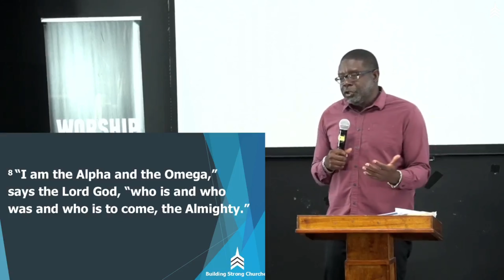The Promise of Revelation: Kenyata Lewis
Discover the profound messages of the Book of Revelation in this insightful exploration, which serves as a beacon of hope for believers facing trials and persecution. This book, often shrouded in mystery, is demystified to reveal the dual perspectives of our existence—the physical and the spiritual—and the certainty of God's triumph over evil.

With its rich symbolism and prophetic visions, Revelation offers a glimpse into God's plan and the future events that will unfold. It is a call to worship Jesus for His love and sacrifice, and a reminder of the judgment that awaits those who reject Him. For those seeking understanding and encouragement, this video delves into the blessings promised to those who read and heed Revelation's words.